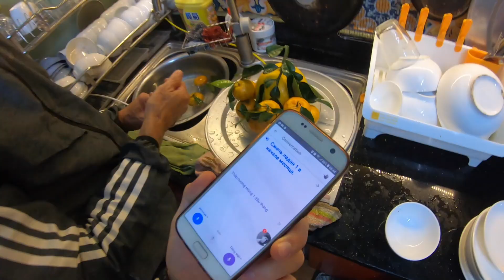Обычный день из жизни во Вьетнаме, Работа во Вьетнаме Экскурсия по Lang Son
Небольшой кусочек моей жизни в городе Lang Son